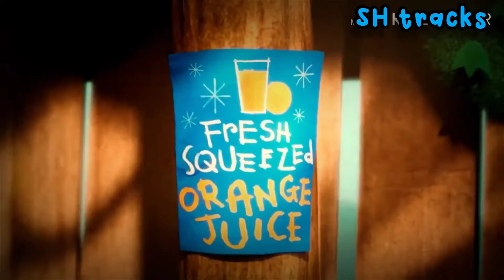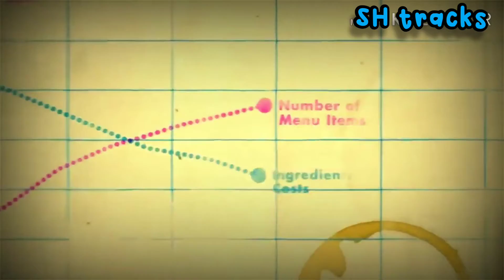Nachuthunnadhe vachi gichuthundhi ra song_cute animation song_tej i love you movie telugu